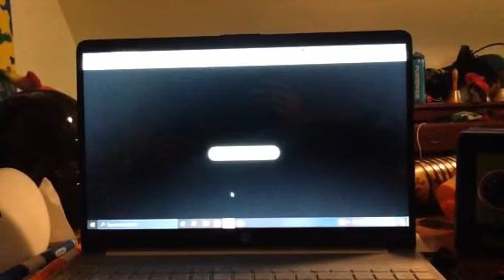EAS 795 SVR NWS Mt. Holly NJ